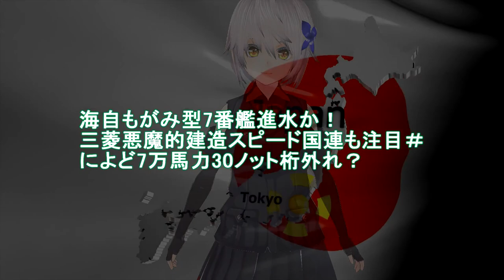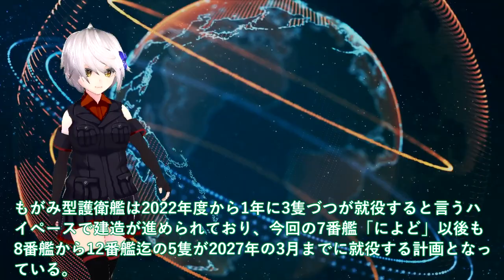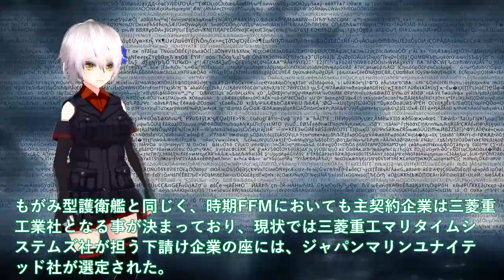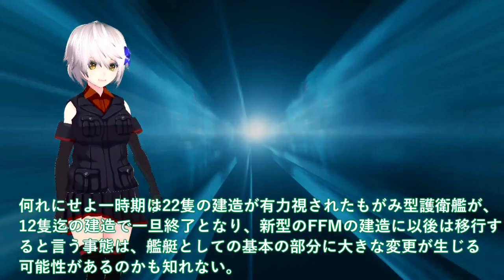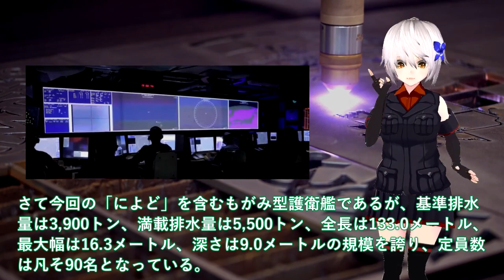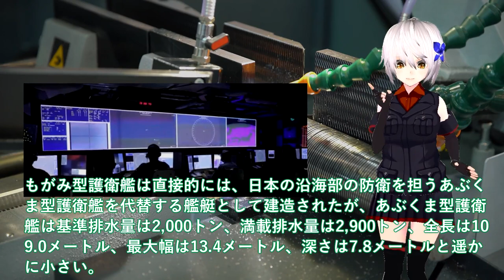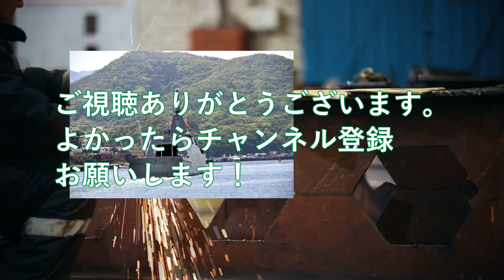【軍事解説】海自もがみ型7番艦進水か！三菱悪魔的建造スピード国連も注目＃によど7万馬力30ノット桁外れ？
引用・転載「出典：海上自衛隊ホームページ」
引用・転載「出典：航空自衛隊ホームページ」
引用・転載「出典：陸上自衛隊ホームページ」